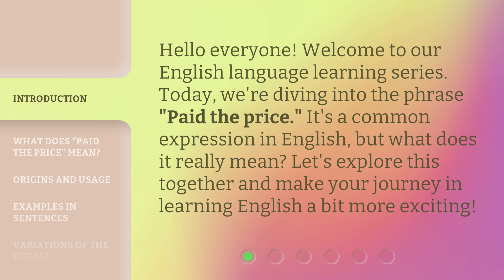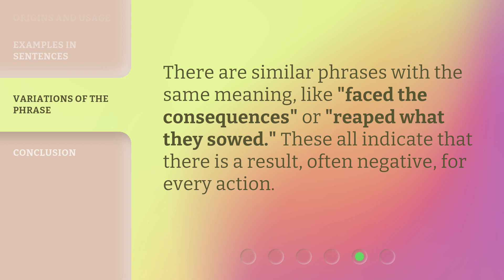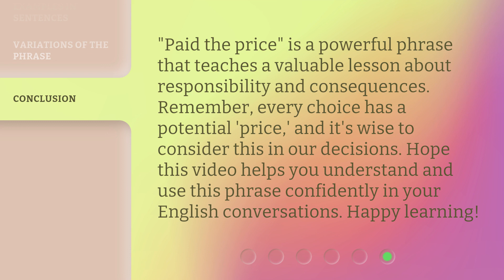Understanding "Paid the Price": A Guide to English Phrases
00:00 • Introduction - Understanding "Paid the Price": A Guide to English Phrases
00:28 • What Does "Paid the Price" Mean?
00:57 • Origins and Usage
01:17 • Examples in Sentences
01:41 • Variations of the Phrase